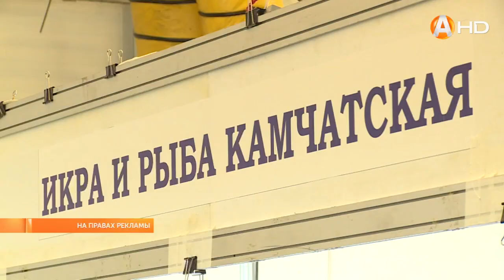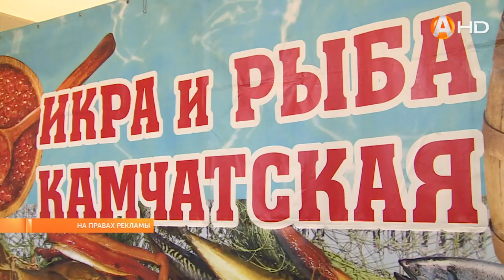«Икра и рыба Камчатская» снова радует северян морскими деликатесами HD720